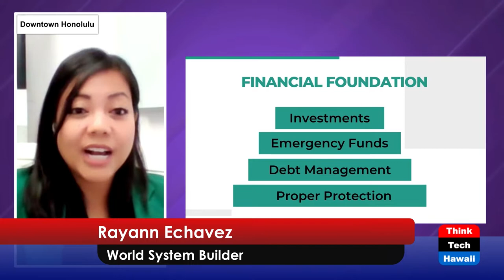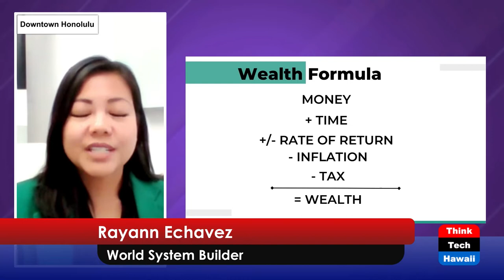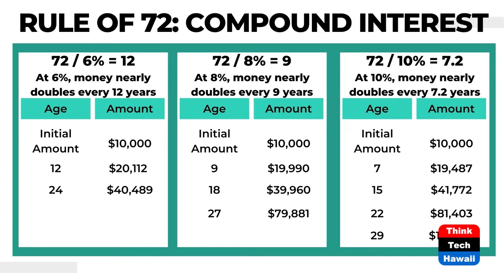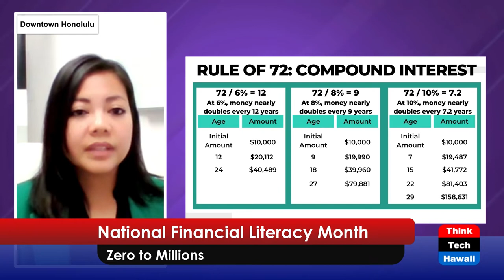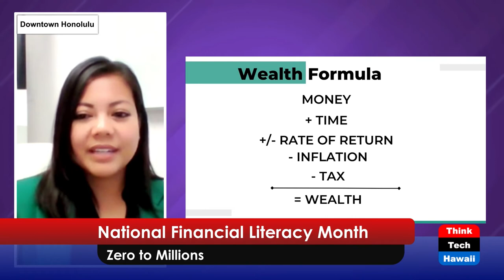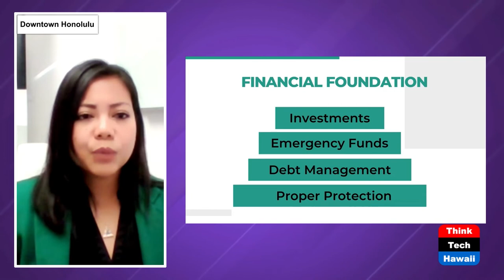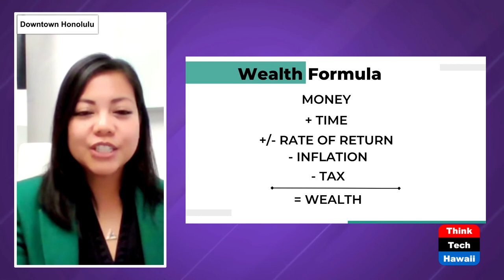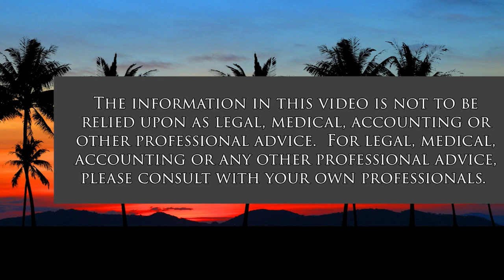National Financial Literacy Month (Money Talks)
Zero to Millions.  The host for this show is Chanda Park.  The guest is Rayann Echavez.

Chanda & Rayann discuss true life events regarding lack of financial education and what it cost families.